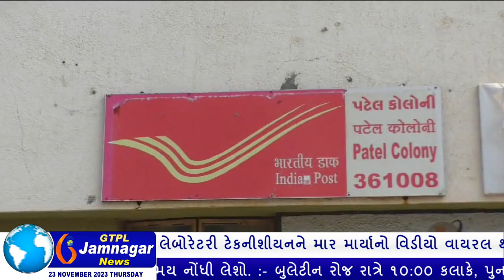જામનગરની પટેલ કોલોની પોસ્ટઓફીસની સેવાઓ વર્ષોથી ભંગાર, રોષ ઠાલવતાં વેપારી અગ્રણીઓ